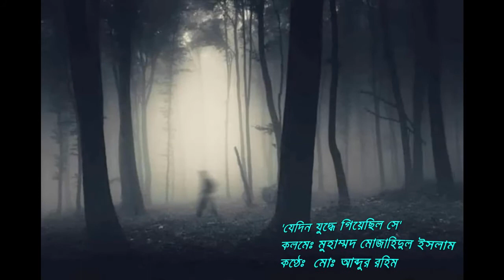কবিতাঃ যেদিন যুদ্ধে গিয়েছিল সে । কবিঃ মুহাম্মদ মোজাহিদুল ইসলাম । আবৃত্তিঃ মোঃ আব্দুর রহিম ।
কবিতাঃ যেদিন যুদ্ধে গিয়েছিল সে
Poem:  ZEDIN ZUDDHE GIYECHILO SE
কবিঃ মুহাম্মদ মোজাহিদুল ইসলাম ।
Poet:  Mohammad Mujahidul Islam
আবৃত্তিঃ মোঃ আব্দুর রহিম ।
Voice:   Md. Abdur Rahim
আমির কখনো সাহসী ছিল না
এইতো ভার্সিটি ভর্তি হওয়ার আগেও
রাতে বাইরে বের হলে মাকে ডাকতো
- মা বাইরে যাব
মা ঘুমঘুম কন্ঠে বিরক্ত হয়ে বলতেন-
- এত বড় হয়েছিস ,এখনো একা বাইরে যেতে পারিস না ?
মাত্র কিছুদিনের ব্যবধানে-
আমিরের পৃথিবীটা বদলে গেল !
মায়ের কাছ থেকে অনুমতি নিয়ে
আজ সে যুদ্ধে যাচ্ছে !
অমাবস্যার নিকষ কালো রাত,
চারিদিকে নিস্তব্ধ -
এমনই রাতে ঘর থেকে বের হলো আমির !
বাড়ির পাশের জঙ্গল,
জঙ্গলের পাশে গোরস্থান,
মঠখলার বিশাল বটগাছ
হাসাদিয়া নদীর চিতাখলা !
যে জায়গা গুলির নাম শুনলেই তার ভয় কাজ করত
সেই জায়গাগুলি পার হয়ে এলো কি অবলীলায় !
পঁচিশে মার্চ রাত্রে
ভাগ্যগুণে বেঁচে গিয়েছিল সে ।
পরদিন দেখেছিল খুনে ভেজা রাজপথ !
পাখির মত পড়ে থাকা নিরীহ সহপাঠীদের লাশ !!
সেদিনই বাষ্প হয়ে উড়ে গেছে ভয়গুলো ।
সেখানে জমাট বেঁধেছে সাহস,
জমাট বেঁধেছে প্রতিশোধ ।
তাইতো আজ দৌড়ে পার হচ্ছে
মাঠ ঘাট বিস্তীর্ণ জমিন ।
পার হচ্ছে খাল,
সাতরাচ্ছে বিল,
একা শুধু একা ,
অগ্রবর্তী দলের সাথে, যখন সে মিশল
তখন সে পার হয়ে এসেছে দীর্ঘ দশমাইল পথ !
তার পায়ের তলা ক্ষতবিক্ষত হয়ে গেছে
তবুও ক্লান্তি নেই ,
ব্যথা নেই শরীরে ।